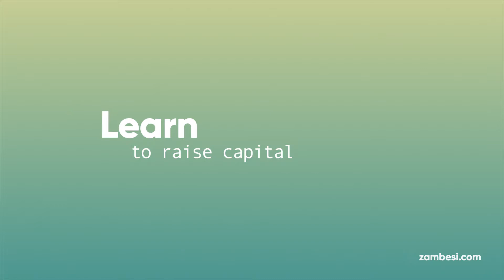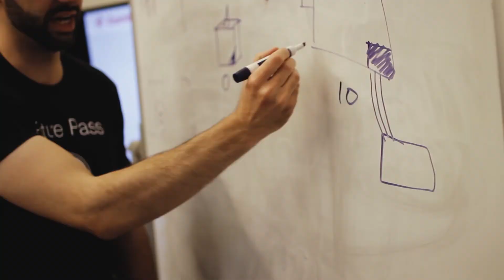Zambesi 2018 promo with testimonials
A preview of some of our most popular Sydney programs